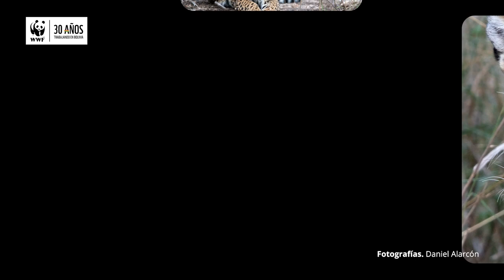Daniel Alarcón - Fotógrafo de Naturaleza 🐆🌳 / WWF Bolivia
A través de la fotografía podemos mostrar lo maravillosa que es la naturaleza, su magia y su esplendor.

Desde WWF queremos felicitar a todos los fotógrafos del mundo y darles las gracias por regalarnos un pedacito de la naturaleza, capturada a través de sus lentes.

Un agradecimiento especial a Daniel Alarcón por ser parte de la conservación de nuestro medio ambiente y por estar siempre dispuesto a colaborar. 🍃